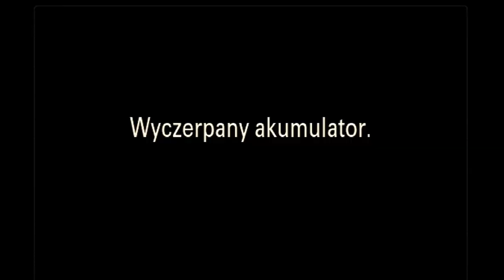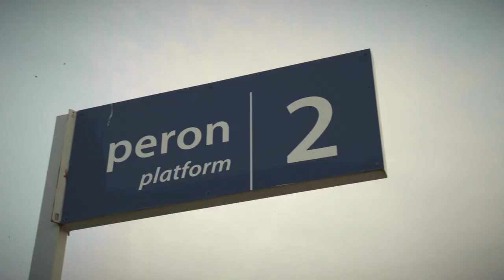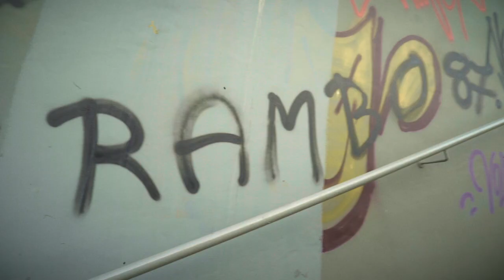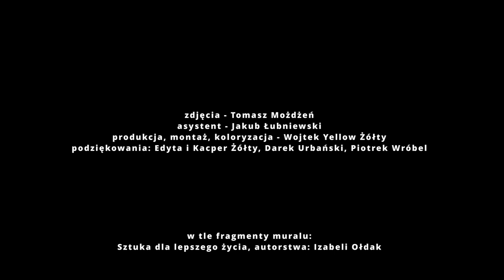THE POLISH - Nawet w myślach (HD) (Official Video)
Oto videoklip do utworu "Nawet w myślach"  THE POLISH. Klip został zrealizowany w Bielsku-Białej.
Słowa/muzyka/miks/mastering: Wojtek "Yellow" Żółty
Zdjęcia: Tomasz Możdżeń
asystent: Jakub Łubniewski
produkcja / montaż / koloryzacja: Wojtek "Yellow" Żółty